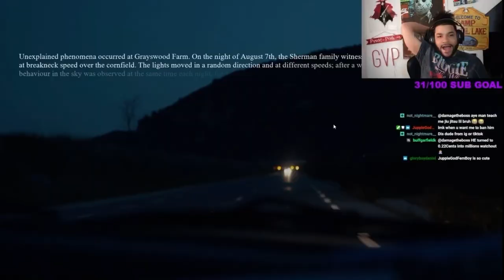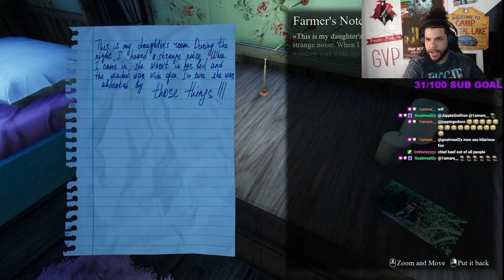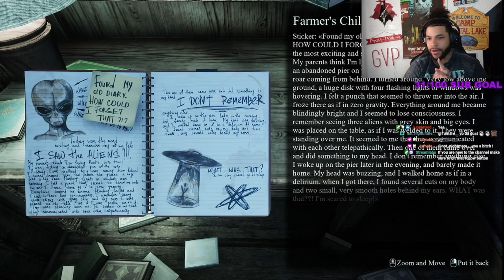THIS ALIEN HORROR GAME IS INSANE!!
Welcome to the Channel!! In this video I played a demo called “Alien Abuduction” which will be releasing later on in 2023. Make sure to follow on all socials and catch a live stream on Twitch.